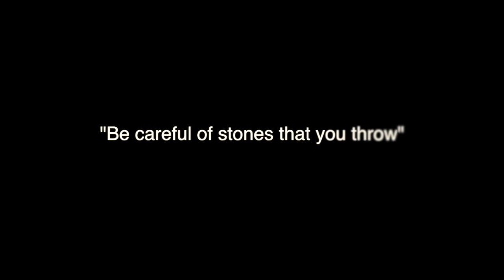Be Careful Of Stones That You Throw (Super Short Canon 7d Film) - Burgos 100th Game title.mp4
This weeks new member to the eels 100th game club is can thrower Eric Burgess.

Due to copyright music this video is only available to watch on computer.